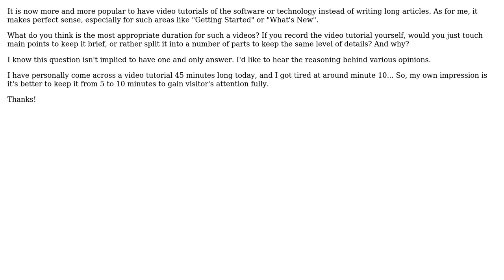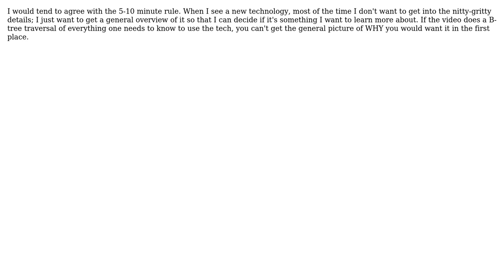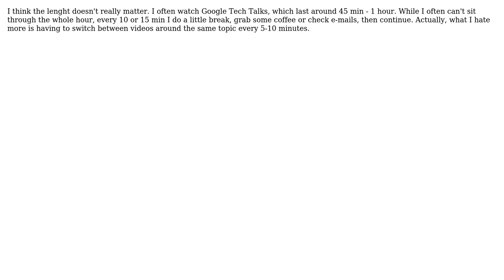Software Engineering: What's the most appropriate duration of the video tutorial? (5 Solutions!!)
Software Engineering: What's the most appropriate duration of the video tutorial?

With thanks & praise to God, and with thanks to the many people who have made this project possible! | Content (except music & images) licensed under CC BY-SA | Music | Images & others | With thanks to user Yan Sklyarenko user Peter Boughton user Oliver Weiler user Michael K user FinnNk user Adam Crossland and the Stack Exchange Network Trademarks are property of their respective owners. You are responsible for your own actions.